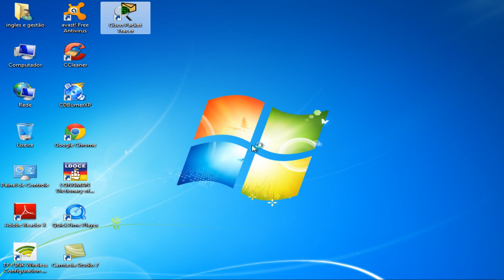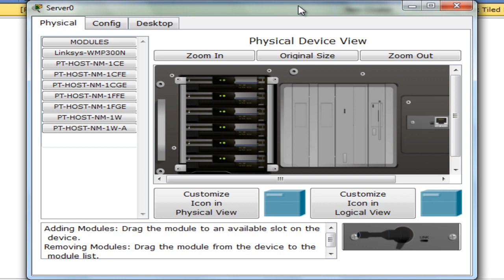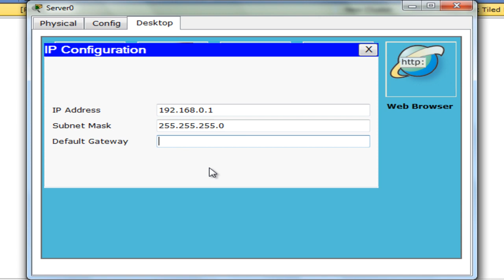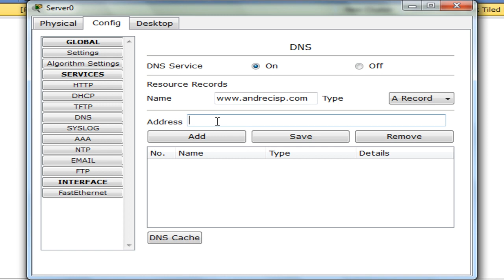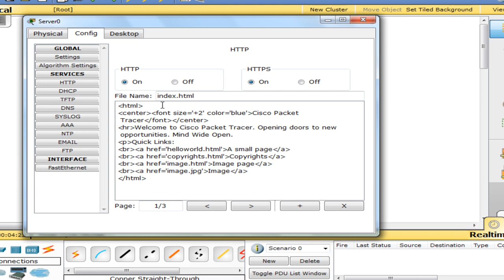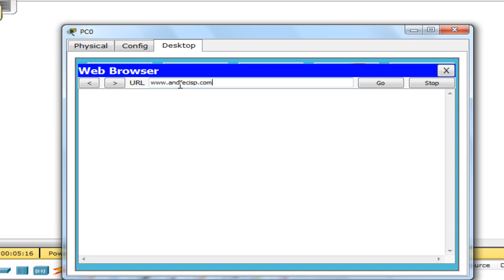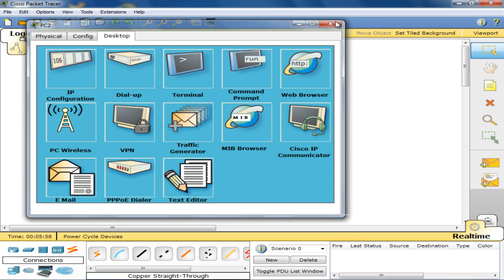CRIANDO SERVIDOR WEB E DNS NO CISCO PACKET TRACER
Conheça Nossos Cursos Online o Melhor do Brasil

vídeo aula 5 aprenda a criar um servidor de web DNS usando o simulador de redes cisco packet traver

Clique aqui para acessar vídeo aula 4 criando rede wifi

Ajude com a minha vaquinha será de grande ajuda, pois desta forma vou pode continuar ajudando você em suas dúvidas

Abraços
AndreCisp